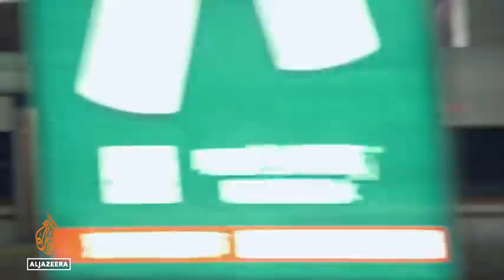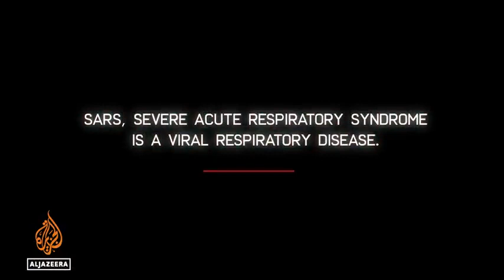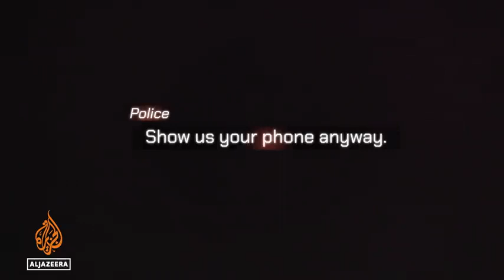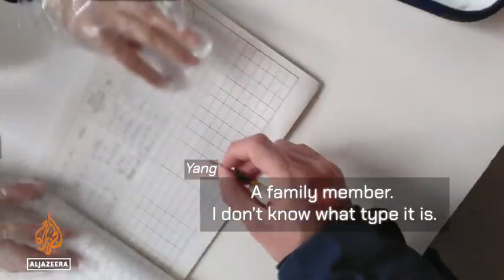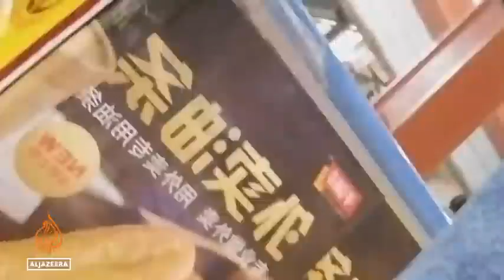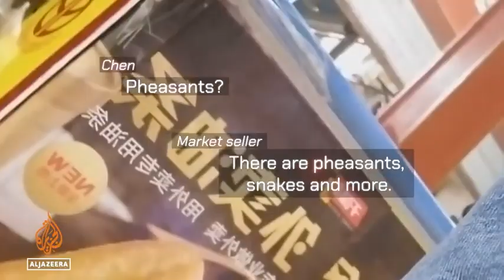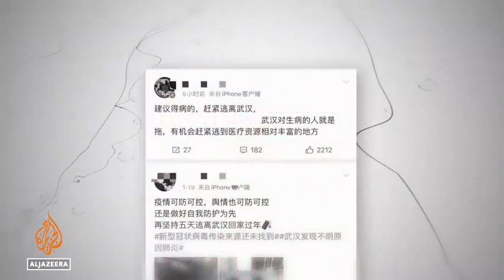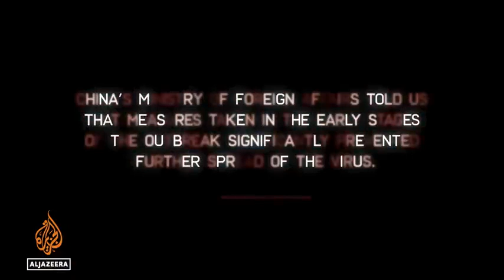3 Days that Stopped the World Al Jazeera Investigations - 3 дня, которые остановили мир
Mid-January, 2020. Two Chinese journalists were sent to Wuhan to investigate a mysterious virus outbreak. This is their account of the three days before Wuhan entered lockdown. The World Health Organization held meetings to decide if the epidemic was a global health emergency. It did not consider it so. When the journalists arrive, locals were busy preparing for upcoming Chinese New Year celebration. At the time, not much was known about the virus that was just days away from changing the world. Then came a pivotal announcement: human-to-human transmission was confirmed. The journalists witnessed a city of 11 million people transform overnight. Initial nonchalance was quickly replaced by panic. People started wearing masks, shops were shuttered. They shuttled between the increasingly saturated hospitals and Huanan Seafood Market, at the time thought to be the epicentre of this contagion. And they were stopped at every juncture. Their reports were censored and their investigations blocked.